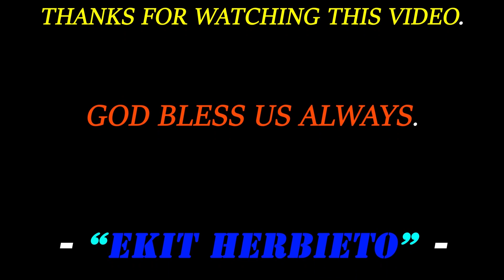"😅😂🤣BUDOTS KING GOT CHALLENGED ON THE FLOOR💋🤩😍"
Ang sarap panoorin ng batang ito.